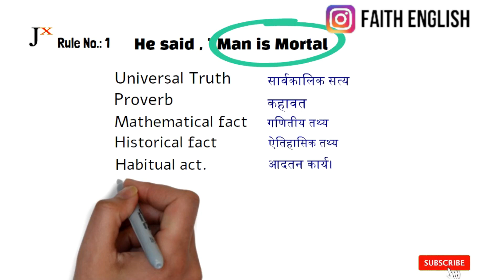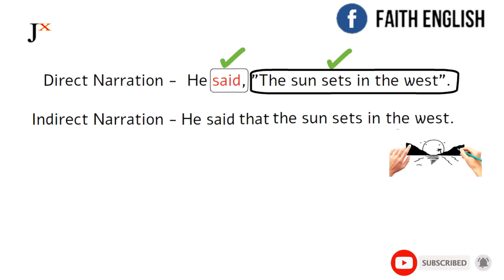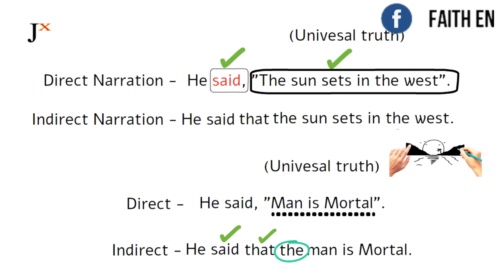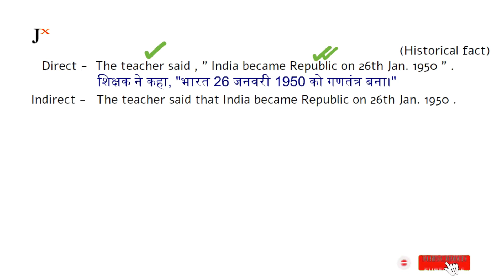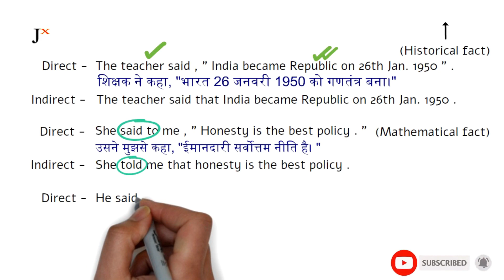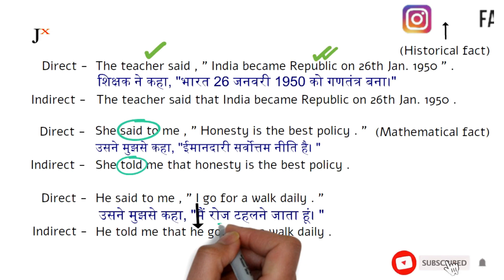Direct & Indirect Narration/ Speech | Learn in Hindi | Truth | Act.| Fact | jewel sir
Internet is the gift of humans we can learn something good use of social media and today I try to share with you Direct & Indirect Narration/ Speech | Learn in Hindi | Truth | Act.| Fact | jewel sir. We know that every hand has a mobile so why shouldn't use it for benefit of life. so my dear friend I try to support you. I hope you will learn something.

Video about : Direct & Indirect Narration/ Speech | Learn in Hindi | Truth | Act.| Fact | jewel sir

daily life. 🙏🏻 Special Thanks to all the My Friend who inspired me to Create this video 🙏🏻 Also, Huge Thanks to the Music Creators, whose FREE Music I